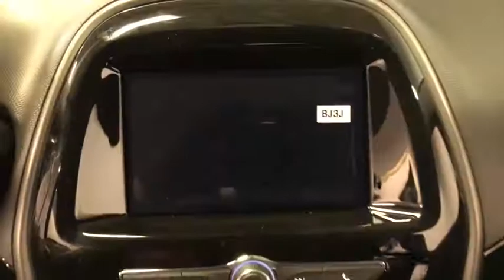2020 Chevrolet Spark Miami Shores, Aventura, Miami Beach, Miami Lakes, Miami, FL LC457043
Silver Ice New 2020 Chevrolet Spark available in Miami Shores, Florida at Tropical Chevrolet. Servicing the Aventura, Miami Beach, Miami Lakes, Miami, FL area.

Tropical Chevrolet
8880 Biscayne Blvd

2020 Chevrolet Spark 1LTbrFactory MSRP: $17,095brbrbr1.4L DOHC FWD CVTbr30/38 City/Highway MPGbrbrSilver Ice Price includes: $1000 - GM Consumer Cash Program . Exp. 04/30/2020